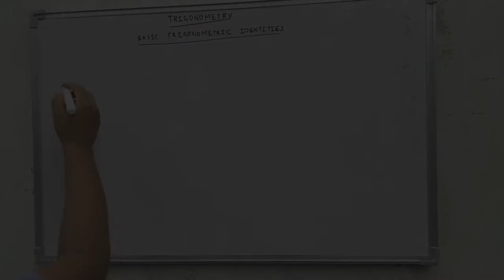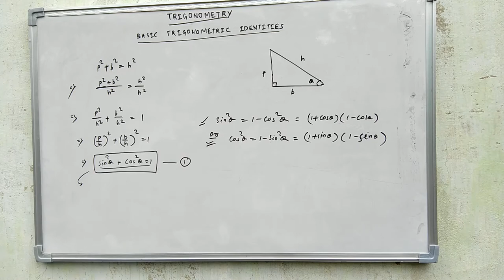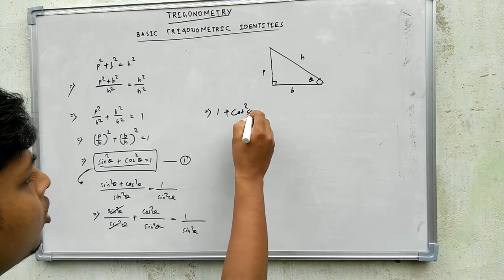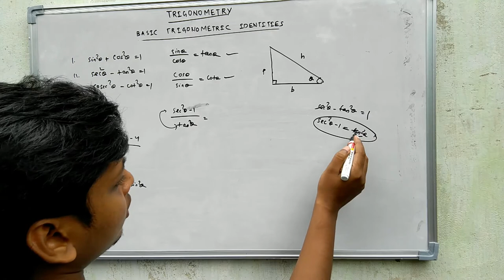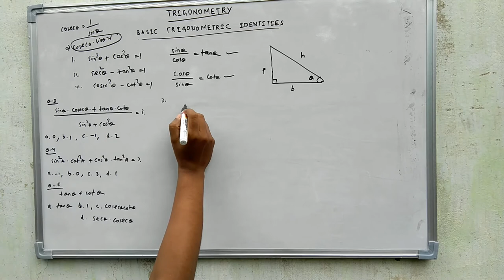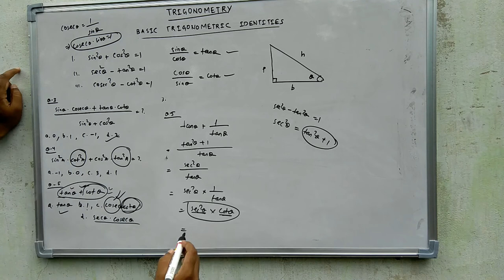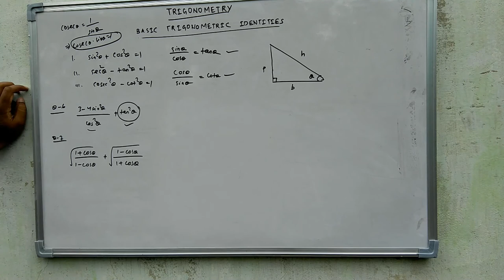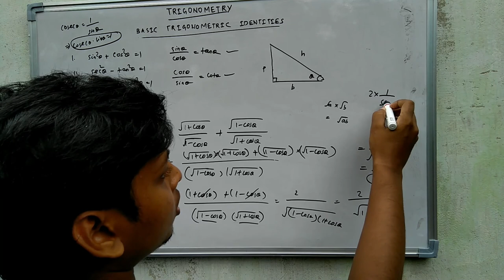BASIC CONCEPT OF TRIGONOMETRY-7(2018):TRIGONOMETRIC IDENTITIES | HOW TO DERIVE AND REMEMBER THEM SSC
IN THIS VIDEO WE DERIVED THE FORMULAS OF TRIGOMETRIC IDENTITIES WITH FROOF.
             IT ALSO PROVIDES THE TRICK AND A NO. OF SOLVED EXAMPLE PROBLEMS.